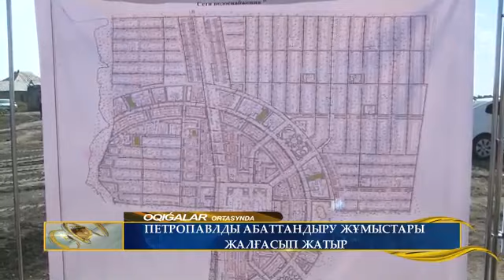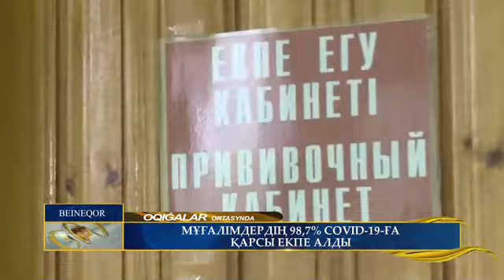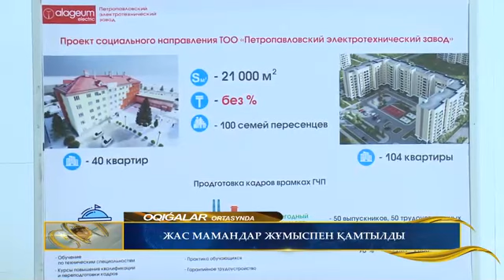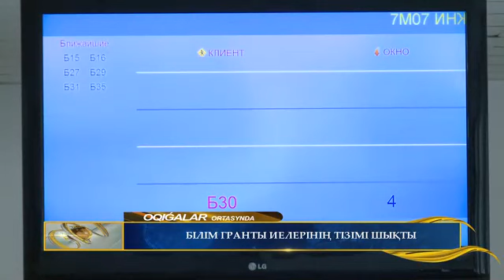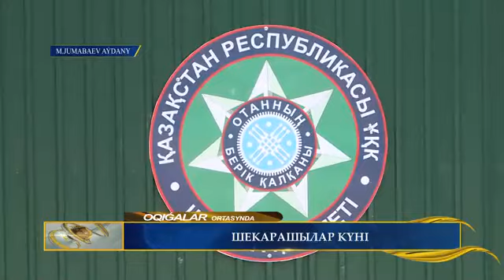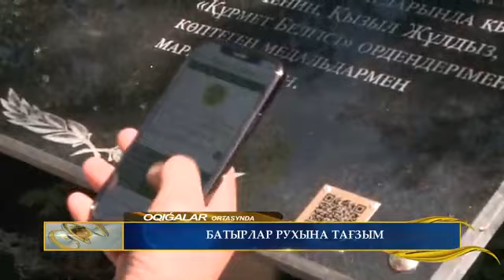ОКИГАЛАР ОРТАСЫНДА. 21.08.21